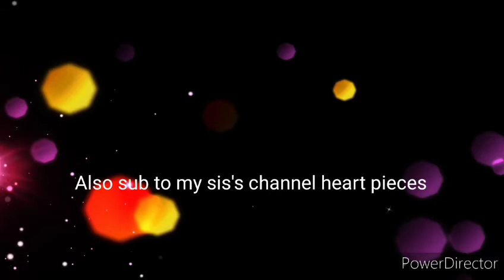Thank you!🙃letter for y'all in the description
Thanks you guys for coming with me and the other with this journey.
This covid and Corona stuff we're going throughout is difficult for us but we will go throughout this all together.
Stay safe please wear a mask to save us all and wash your hands more often etc.
Stay safe
Kimberly